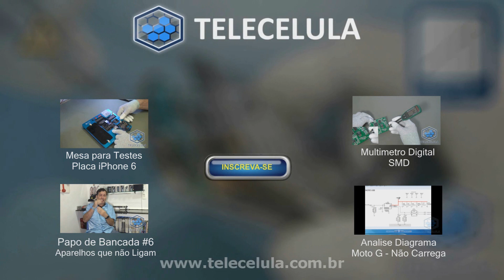Papo de bancada #7 - Passos para o Sucesso de sua Assistência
Nesta aula falaremos sobre a "Bancada", abordaremos os principais pilares que vocês deverão seguir para melhorar sua assistência e crescer no mercado da manutenção de equipamentos. Boa aula!